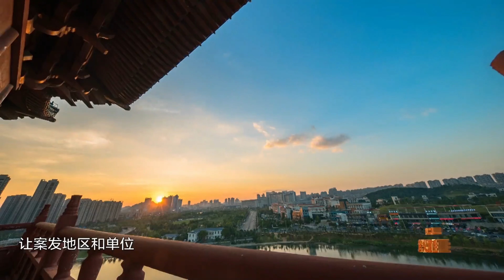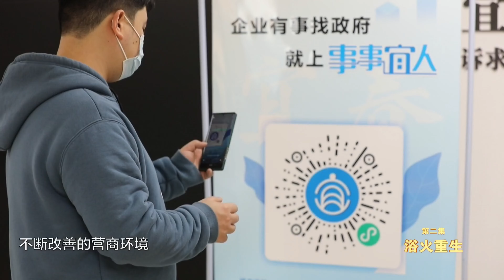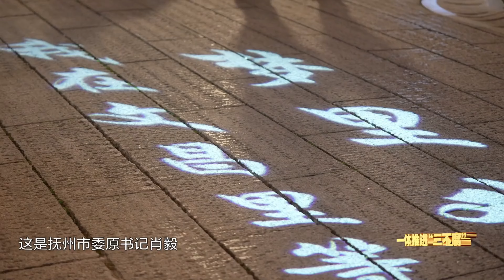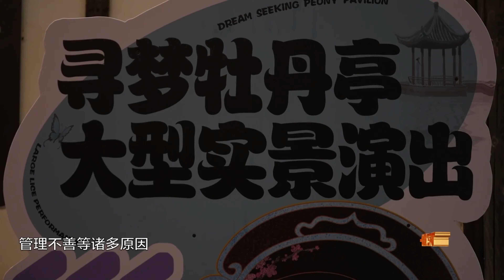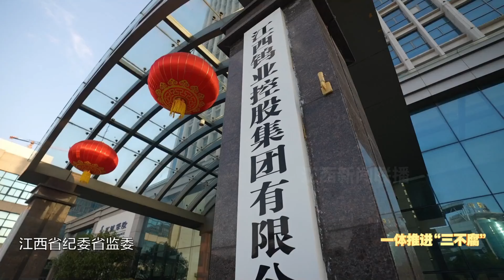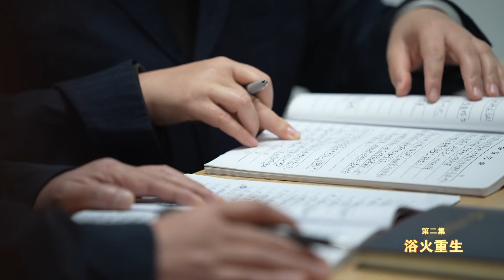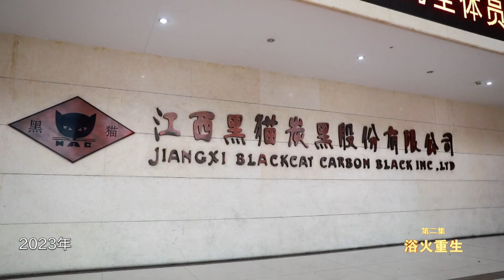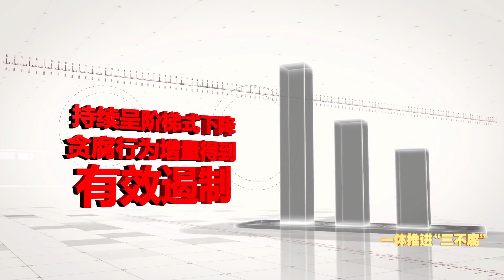《一体推进“三不腐”》第二集：《浴火重生》一意孤行拍板百亿项目，落马市委书记自述扭曲政绩观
在颜赣辉的违纪违法行为中，最突出的就是违反政治纪律，他把主要精力放在了容易出政绩的面子工程上。在贯彻落实党中央关于防范化解重大风险等重大决策部署中，不坚决、打折扣、搞变通。办案人员指出：“颜赣辉在宜春（推动）做了很多项目，这些项目大多是在他错误的政绩观下盲目决策的。”